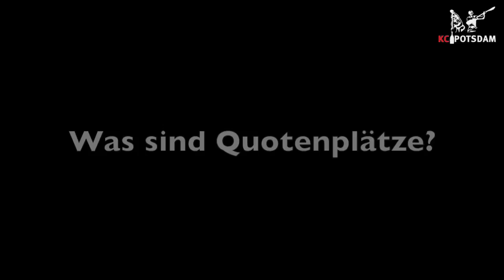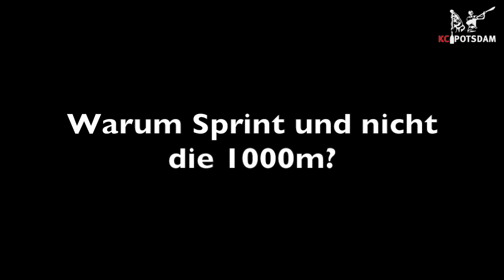Interview Stefan Kiraj zu 1st European Games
Interview Stefan Kiraj zu European Games